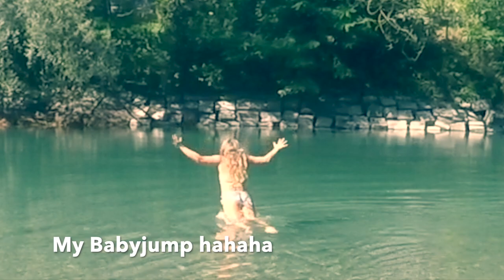SNORKEL & DIVING MASK underwater in a COLD river - I found a FISHFAM by filming YOUR IDEA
See you soon xoxo STAY SAVE and REMEMBER RESPECT PEOPLE (especially now in this COVID19 situation different opinions are in the world and just need to be a little more respected!!

Some more videos linked down below...

Week 5 (only the Cova Blava found)

- Bali Surfing (Full video is in making)

Looking forward to share some more of your ideas !! :D

Snapchat SandraNobsPiano so as on Twitter

My Swimsuits are from: Primark, K.B., Italy and Ballett shop Bern

Xoxo Sandra